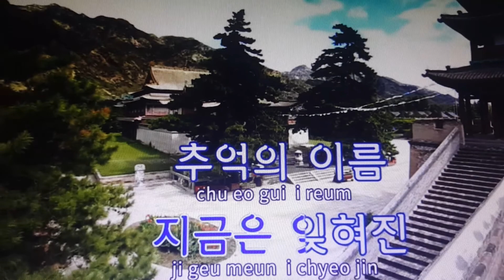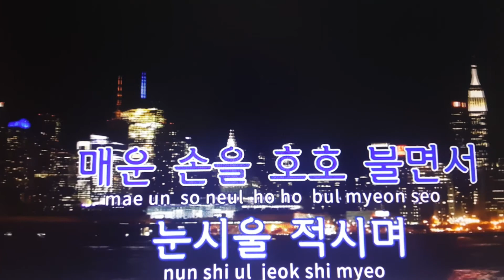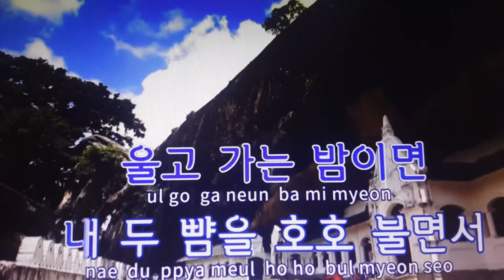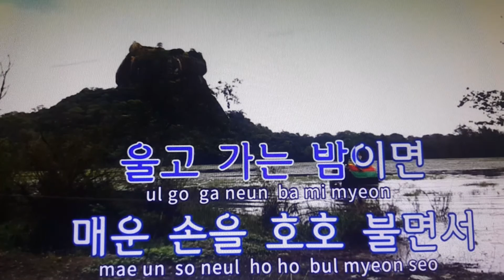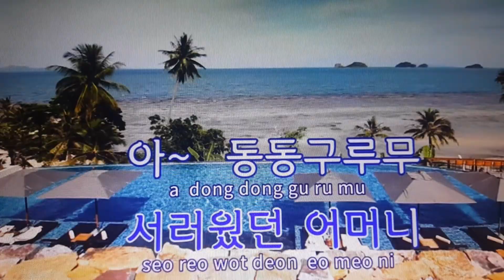원주 원승호 "동동구루모"(원곡가수 방어진)《5》